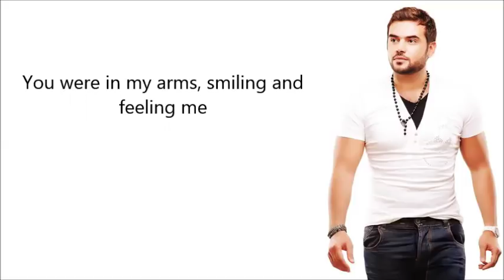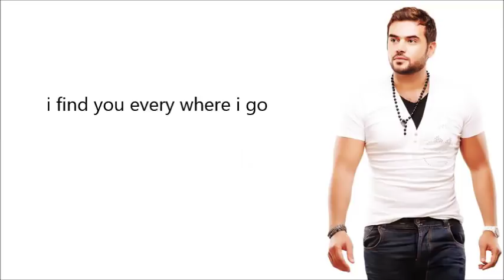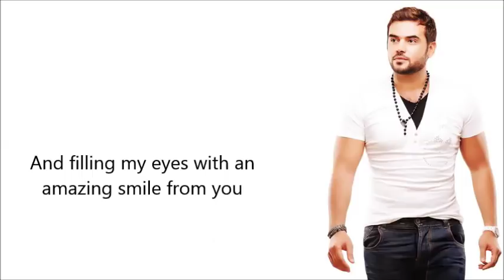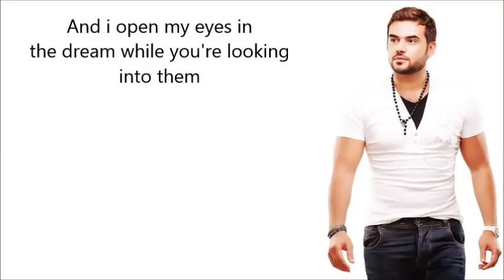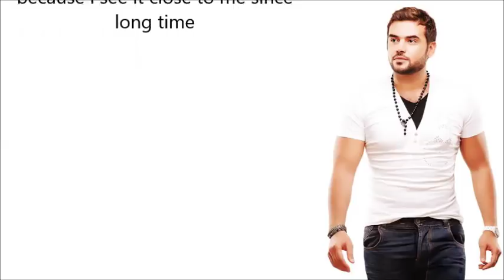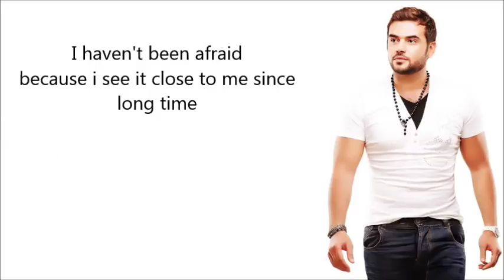Samo Zaen ft. Tanya Boeva | Helimt beeky | Learn Arabic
Dive into Arabic with our captivating remixed songs. This engaging track combines catchy tunes to boost your Arabic skills.

Ready to start your Arabic learning journey ?!